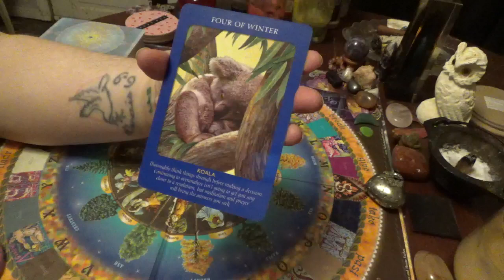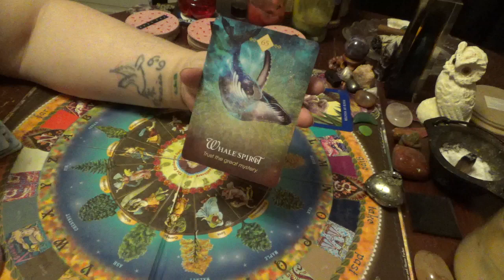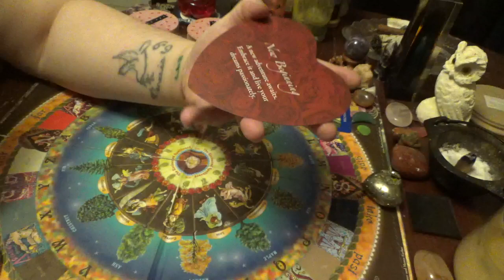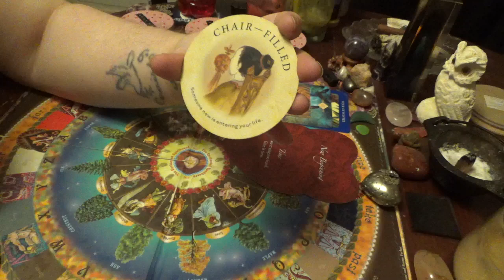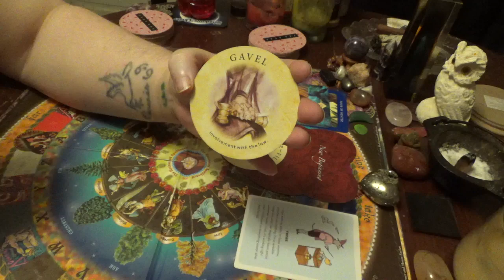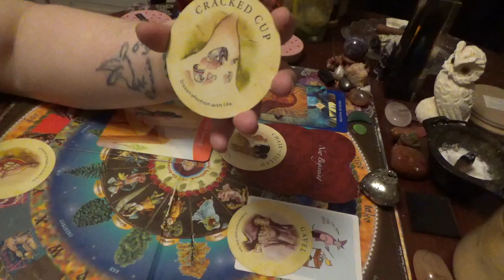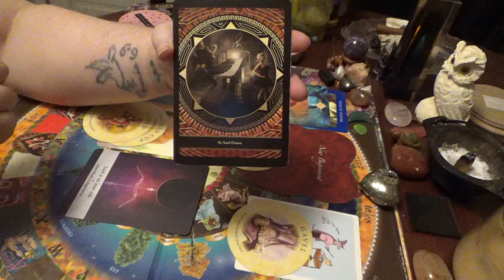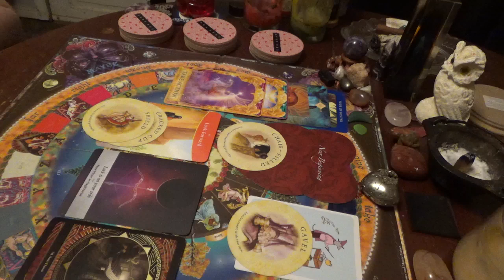Virgo Timeless Reading!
Hey Spirit Tribe! This is a Timeless Reading for Virgo, anywhere it shows up in your birth chart! Remember to take only what resonates and leave the rest for someone else. If it doesn't apply, just go on ahead and let 'er fly!

I am using the Animal Tarot, Spirit Animal Oracle, Infinite Wisdom of the Chakras, Lover's Oracle, Affirmator's At Work, Answer Is Simple Oracle, Tea Leaf Fortune Cards, Moonology Oracle, 6th Sense Oracle, and the Angel Answers Oracle for these messages!

If you would like to Book a Reading with me, please don't hesitate to reach out! Must be 18+

To purchase an item from Amazon that will help my family

To purchase an item from the Walmart Registry to help my family

Leo ♌ Sun 🌞
Gemini ♊ Rising 🔝
Capricorn ♑ Moon 🌝

Thank you so very much, from the bottom of my heart 💖

Please keep in mind also that nothing is written in stone because we each have free will! Thank you so much for letting me do this Reading for you! Much light & love always,
Gigi 🔮🦋🐢🦉🦁🌹